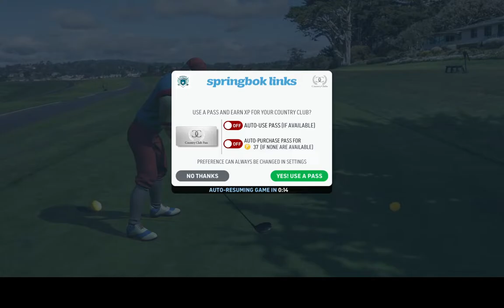WGT. Full hole played/recorded at Pebble Beach. Very long par 5. Birdie here is a decent score.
WGT. This is a very long par 5 and is seldom reachable in two. Walking away with a birdie here is an achievement.